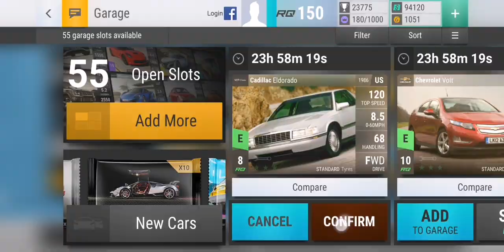Top Drives - Opening alot of packs (6R4 Finals)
I'm so happy to finally have a Raptor, once it's maxed it will cement me as a USA offroad GOD alongside my three ZR2's.